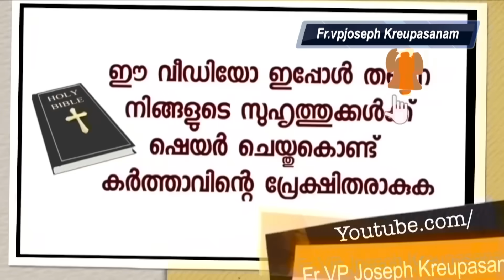നിന്റെ പ്രശ്നം എത്ര വേഗം എത്ര സുന്ദരമായി പരിഹരിക്കണമെന്ന് പരിശുദ്ധ അമ്മക്കറിയാം ഈ സാക്ഷ്യം